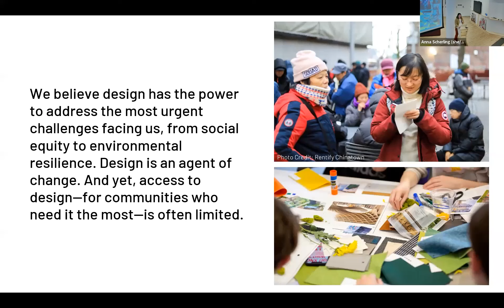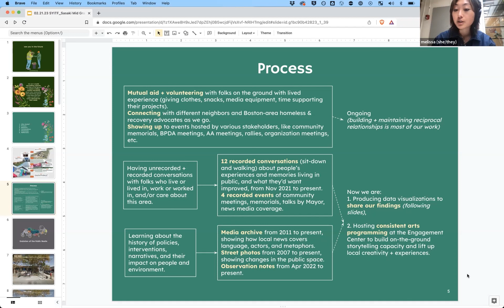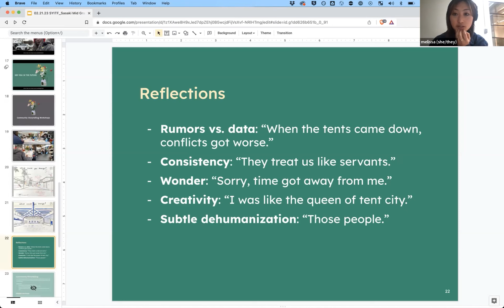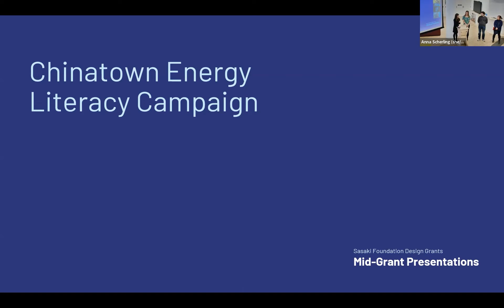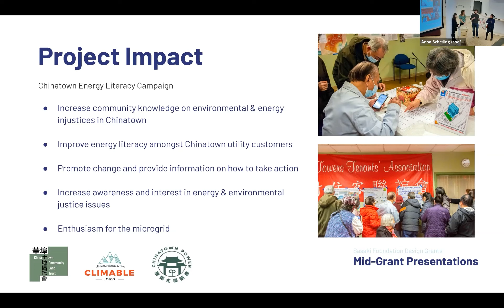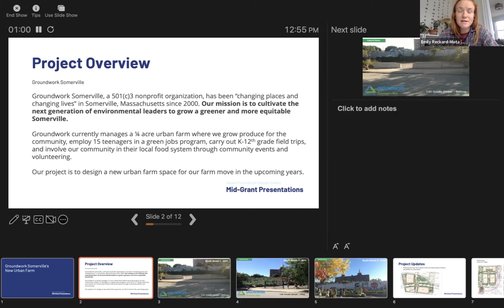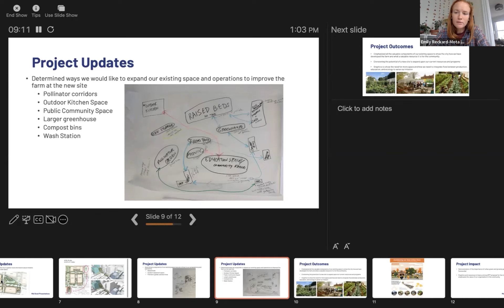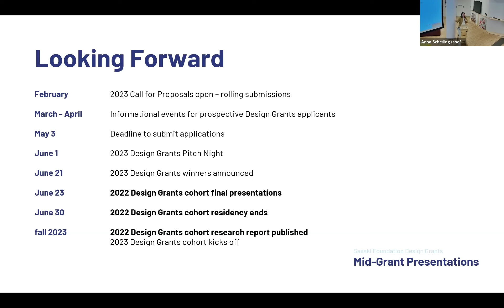2022 Design Grants Mid-Grant Presentations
The 2022 Design Grants cohort recently presented their mid-grant updates.